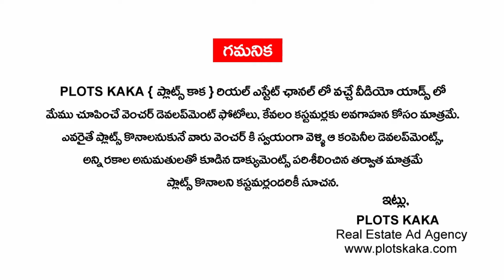Residential Plots for Sale in KADTHAL | Open Plots for Sale in KADTHAL | Opp: MUCHERLA PHARMACITY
- OPEN PLOTS VIDEOS : shorturl.at/jESX7
- FARM LAND VENTURES : shorturl.at/rLO29
- HOUSES | VILLAS | FLATS : shorturl.at/mDHZ8